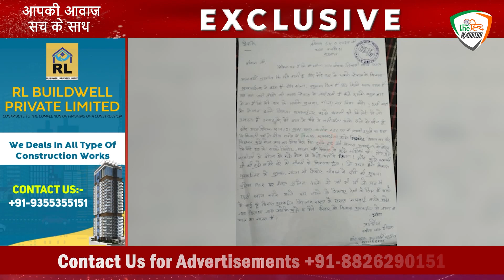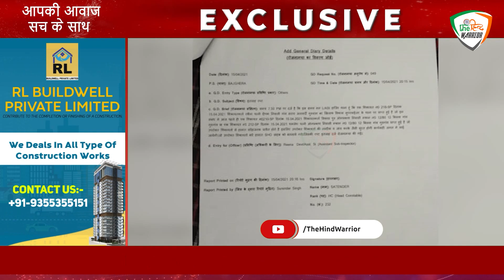बजघेड़ा सफाई कर्मचारी के साथ मारपीट क्यों पुलिस की गुंडागर्दी है जारी?